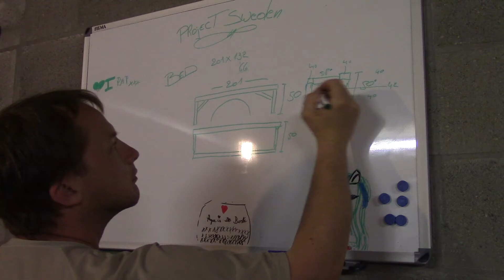DIY Cheap and Easy Budget Campervan Conversion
I've had this lying around for some time but never processed it into an informative video.
I myself have been out of the country for a few months, and had some time to post this.
With this bed in the converted campervan
this way you can rest for a while on long rides.
I use power tools because I have them lying around, but this is easy to make with basic tools, pencil, screws and a handsaw. A driver who has slept well is a safe driver